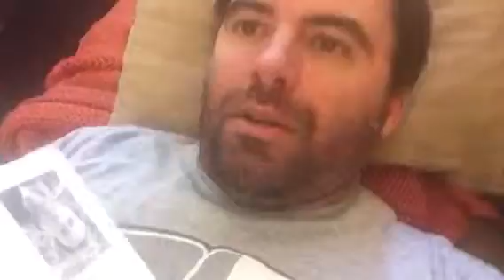Survivor Chapter 41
The reading adventure continues